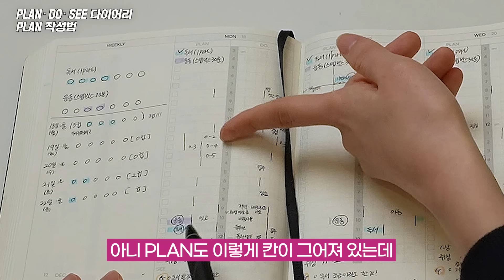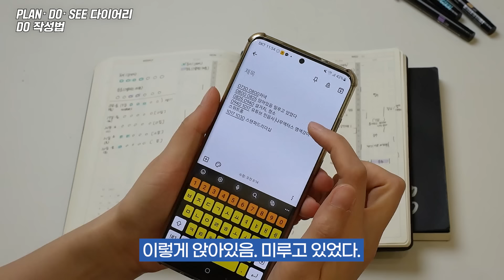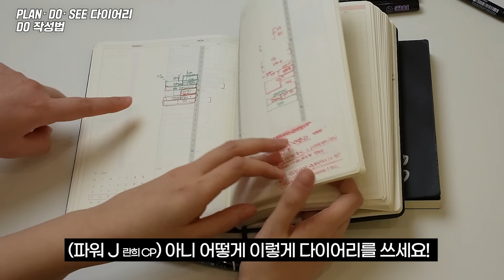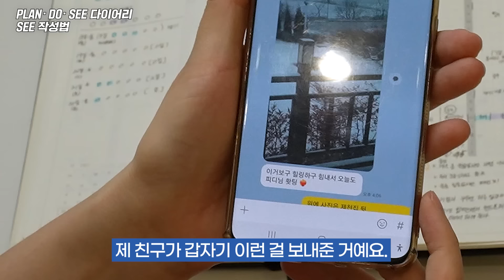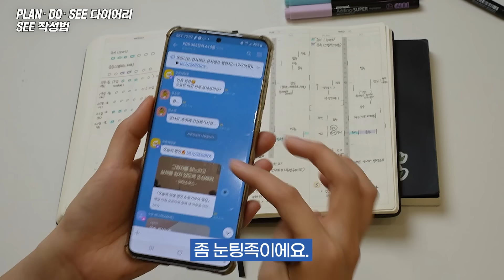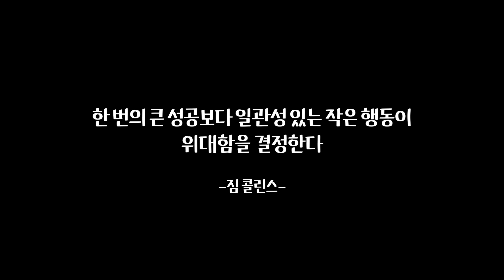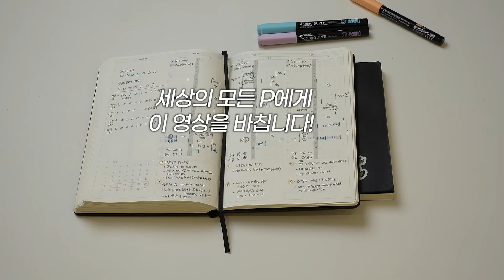인생을 설렁설렁 살았던 극강 P의 다이어리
📓오로다 PLAN · DO · SEE 2024 다이어리

😎네이버 주간 판매 29주 연속 1위
※네이버 쇼핑 카테고리 BEST '다이어리/플래너' 부분

✨P·D·S 다이어리가 당신의 인생을 바꾸는 방법
ㆍ매일 3가지만 적다보면 무조건 바뀌는 기적
ㆍ365일 24시간, 단 10분도 놓치지 않는 완벽한 시간 관리

👩‍👦‍👦P·D·S 단톡방, 이런 분에게 추천합니다!
ㆍ함께 성장하는 공동체를 만들고 싶은 분
ㆍP·D·S 다이어리를 200% 활용하고 싶은 분

📆 단톡방 모집 일정
① 모집 기간 :
-2023년 12월 26일 오후 12:00 ~ 2024년 1월 12일 오전 11:59까지 신청 : 2024년 1월 15일 초대
- ★ 2024년 1월 12일 오후 12:00~1월 26일 오전 11:59까지 신청 : 2024년 2월 1일 초대 ★
- 2024년 1월 26일 오후 12:00~2월 26일 오전 11:59까지 신청 : 2024년 3월 1일 초대
② 단톡방 초대 URL 발송: 상기 일정 참조

🔔 유의사항
ㆍ이메일은 반드시 1인당 1이메일로 작성해주셔야 합니다.
ㆍ본 단톡방은 PLAN·DO·SEE 2024 다이어리(1년)를 구매하신 고객만 참여 가능합니다.
ㆍ다음 메일(hanmail.net 또는 daum.net)은 스팸 메일로 자동 분류되거나 수신 자체가 어려울 수 있으니 다른 도메인으로 작성해주시면 감사하겠습니다.